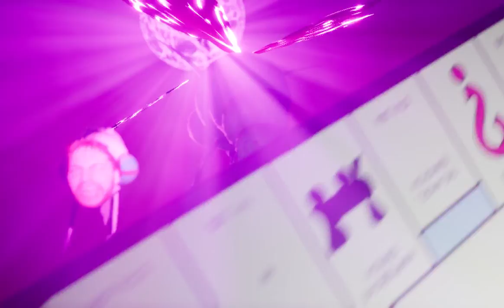Dressing Gown Mob - Imagination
Video I created for the Dressing Gown Mob.